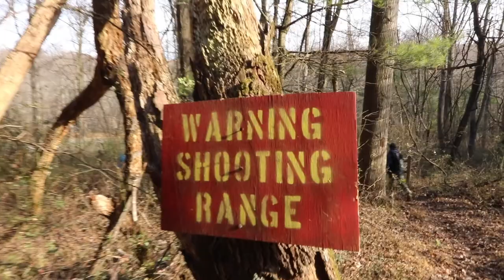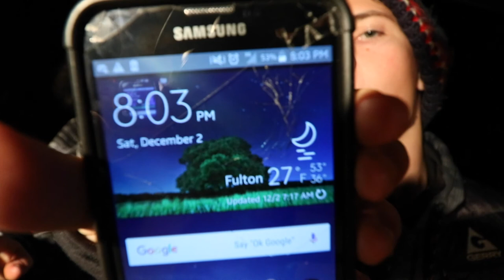Shoot and Cook Camping! (Shotguns + Rifles)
Today is Ben's first video! we shoot guns and watch Ben try Vlogging

Ben's channel: Not up yet